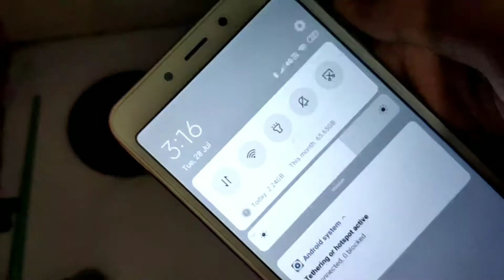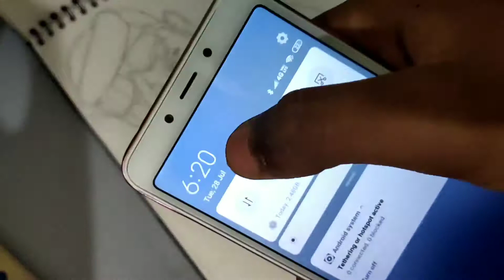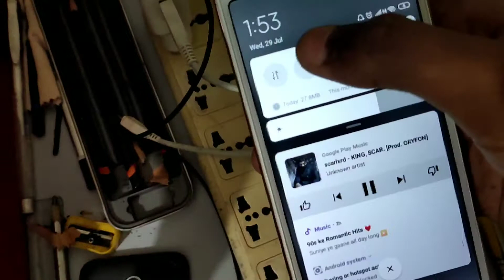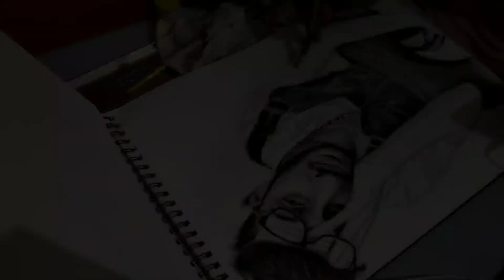I tried a 24 hours drawing for carryminati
I hope liked the video

  In this video i tried a 24 hours drawing for carryminati.

Title

I tried a 24hours drawing for carryminati